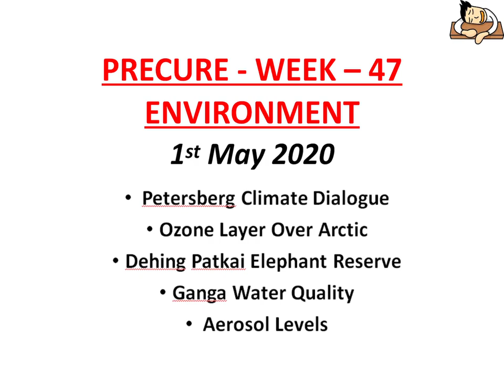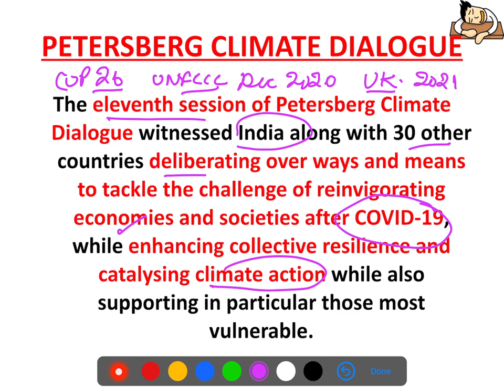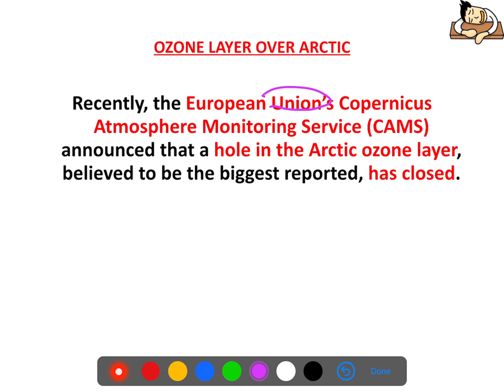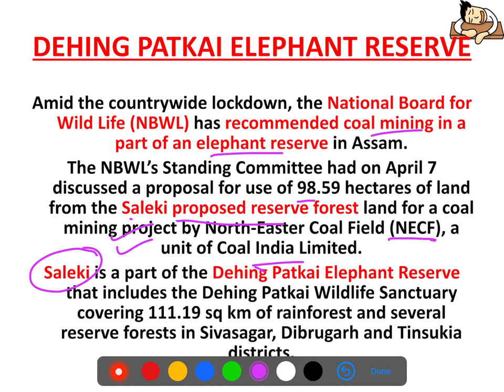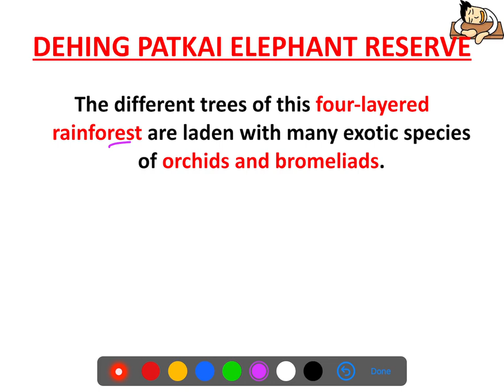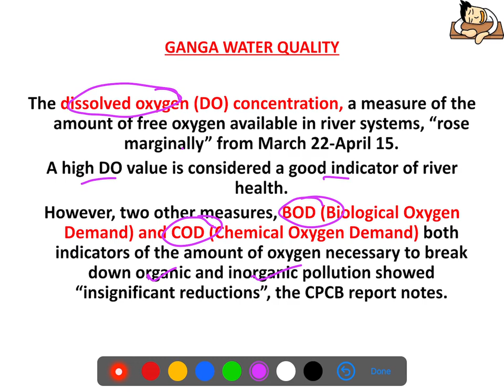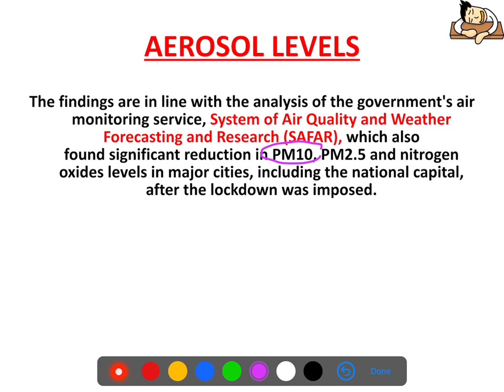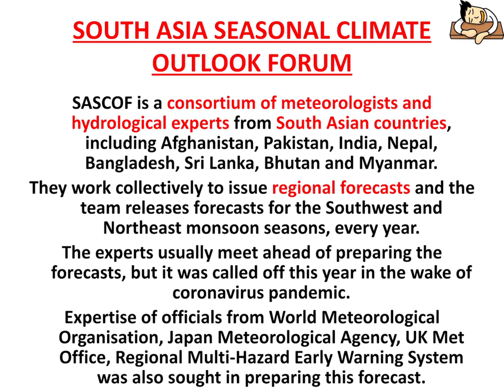PreCure - Environment - Week - 47 || UPSC || IAS